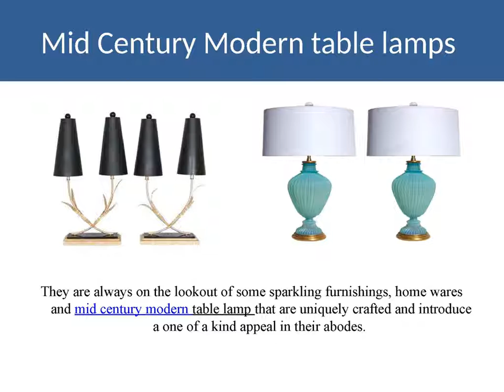Stylish Mid Century Modern Chandelier, Table Lamp & Accessories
If you are looking for the Mid Century Modern Chandelier, Table Lamp & Accessories? Get touch with the Sergio Jaeger. They provide online chandelier, table lamp, candle lamps & much more, you can browse their website and choose the best item according to your choice at an affordable cost.